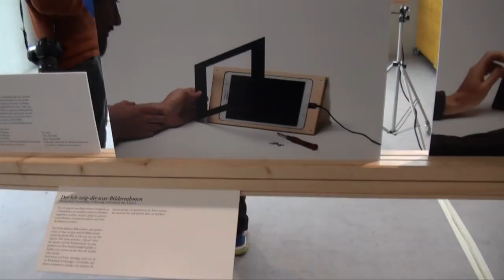Folkwang *inside | Ein Film von Folkwang StudiScouts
Folkwang StudiScout Emily Dilewski war im Sommersemester 2015 bei Folkwang *inside, den Studieninformationstagen des Folkwang Fachbereichs Gestaltung.
weitere Informationen:
Schnitt: Tillmann Betz
Dank an Maren Precht (Studentin Fachbereich Gestaltung)